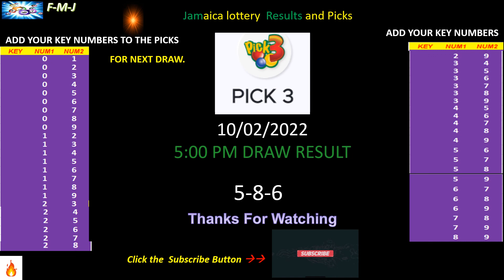CashPot and Pick 3 5:00 pm draw for February 10, 2022 and next draw probability, all states.